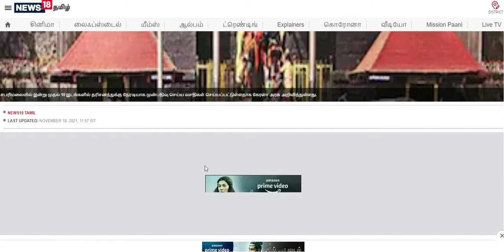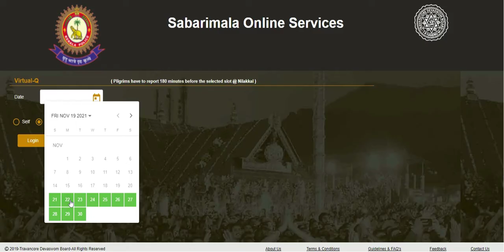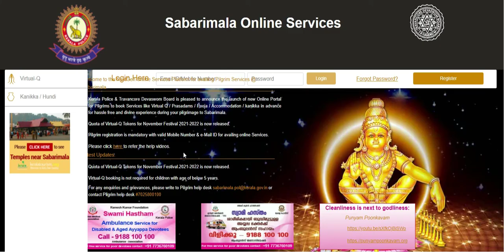Sabarimala Offline Ticket Booking Point| ஸ்பாட் புக்கிங் மையங்கள் எங்கு உள்ளது??|Latest Update Tamil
சபரிமலையில் இன்று முதல் 10 இடங்களில் தரிசனத்துக்கு நேரடியாக முன் பதிவு செய்ய வசதிகள் செய்யப்பட்டுள்ளதாக கேரளா அரசு அறிவித்துள்ளது. இதன் படி 10 மையங்கள் அமைக்கப்பட்டு நேரடியாக முன்பதிவு செய்யலாம் என கேரளா தேவசம் போர்டு நிர்வாகம் அறிவித்துள்ளது.

இணையதளம் மூலம் முன்பதிவு செய்ய முடியாத பக்தர்களுக்கு இந்த வசதிகள் பயன்படுத்தும் வகையில் எருமேலி, நிலைக்கல், குமிளி மற்றும் திருவனந்தபுரம் ஸ்ரீ கண்டேஸ்வரம் மகாதேவர் ஆலயம், கோட்டயம் ஏற்றுமானூர் மகாதேவர் ஆலயம், வைக்கம் மகாதேவர் ஆலயம், கொட்டா ரக்கர ஸ்ரீ மஹா கணபதி கோவில், பந்தளம் வலிய கோயிக்கல் ஆலயம், பெரும்பாவூர் ஸ்ரீ தர்ம சாஸ்தா ஆலயம், கீழில்லம் மகாதேவர் கோவில் உள்ளிட்ட இடங்களில் நேரடியாக தரிசனத்துக்கு பதிவு செய்யும் வசதிகள் ஏற்படுத்தப்பட்டுள்ளன.

இதற்கு ஆதார் கார்டு, அரசு அடையாள அட்டைகள் ஏதேனும் ஒன்று அல்லது பாஸ்போர்ட் போன்ற அடையாள அட்டைகளில் ஏதாவது ஒன்று கைவசம் வைத்திருக்க வேண்டும் என தெரிவித்துள்ளனர். இந்த அறிவிப்பினால் சபரிமலை ஐயப்ப பக்தர்கள் மகிழ்ச்சி அடைந்துள்ளனர்.

what is spot booking?
what is spot booking in nillakal? in tamil
what is spot booking in Sabarimala? in tamil